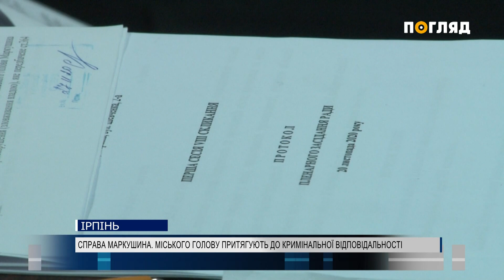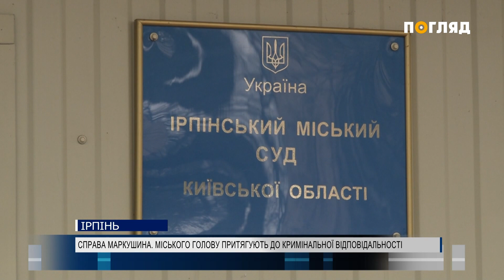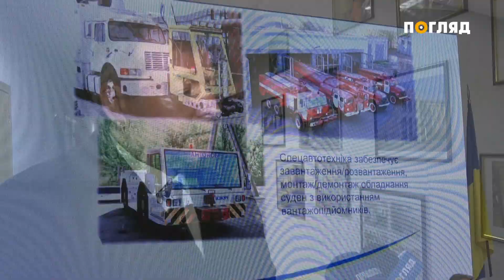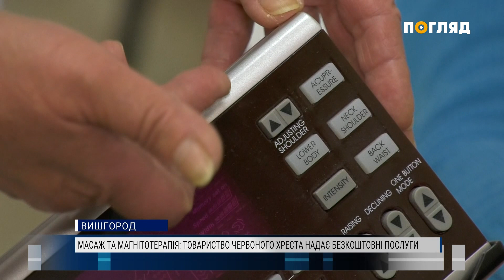Новини дня від 14.12.2020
- Захворювання на коронавірус виявили ще у 571 жителя Київщини.
- 14 грудня в Ірпінському міському суді слухали справу щодо відкриття кримінального провадження проти міського голови Олександра Маркушина.
- Цього дня Україна вшановує учасників ліквідації наслідків аварії на Чорнобильській атомній електростанції.
- 12 грудня в Бучі  представили території пріоритетного розвитку та концепцію створення вантажного хабу від державного підприємства  «Антонов».
- У Вишгороді Товариство Червоного Хреста України надає безкоштовні профілактичні та реабілітаційні процедури.
- Андрієва калита. 13 грудня в Україні відзначали свято Андрія.